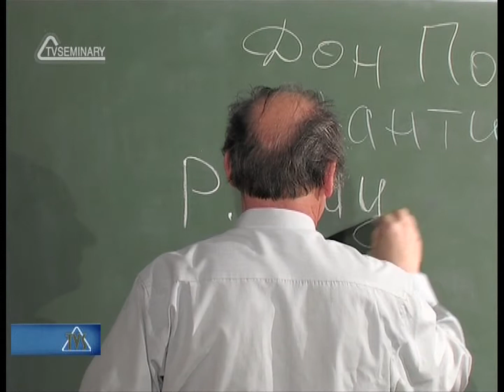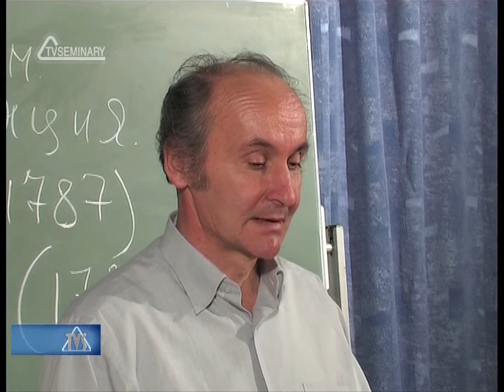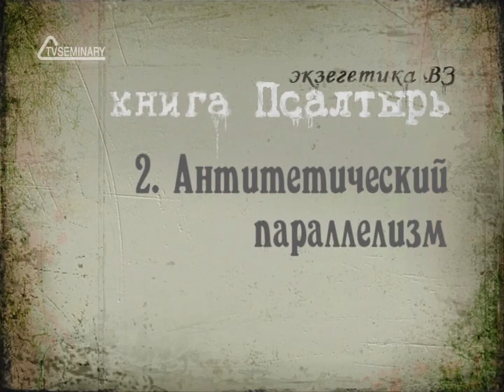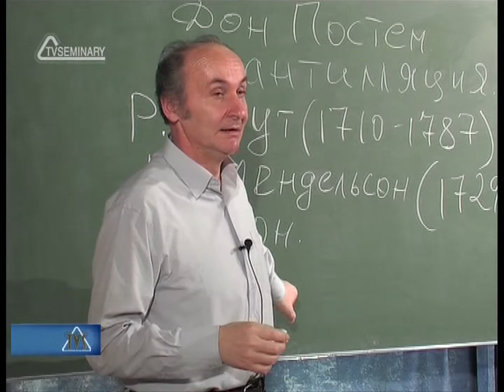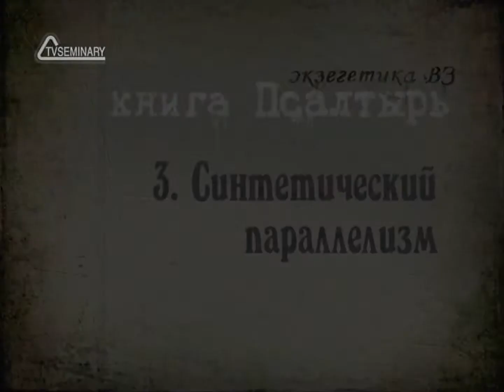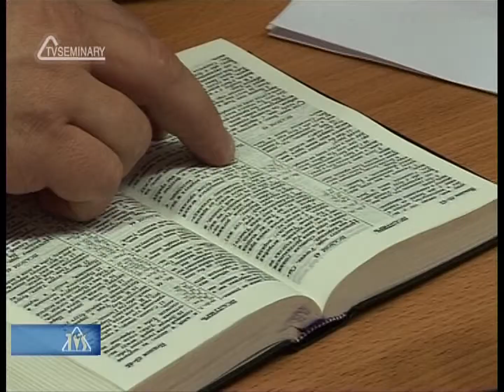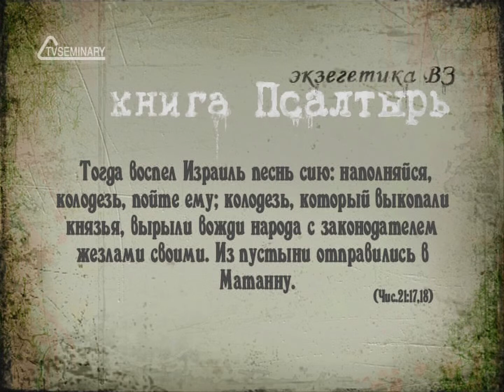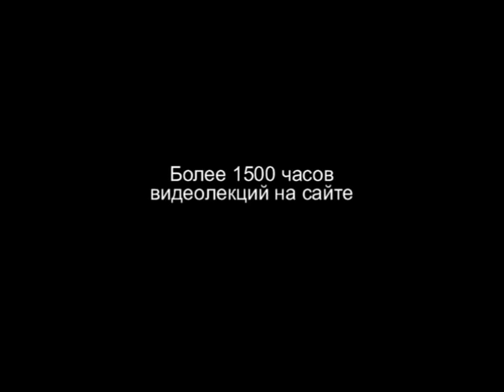BS214 Rus 3. Особенности древнееврейской поэзии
В предыдущей лекции преподаватель В. А. Попов рассматривал общие элементы, которые  свойственны для любого поэтического текста. В этой лекции вы узнаете о характерных особенностях древнееврейской поэзии: параллелизме и рефрене. Вы познакомитесь с разновидностями параллелизма и закрепите полученные знания, выполнив практическое упражнение. В конце этой лекции рассматривается вопрос о разделении псалмов на светские и сакральные.